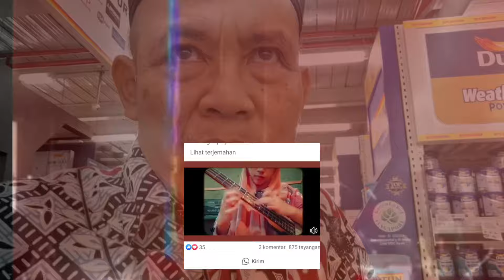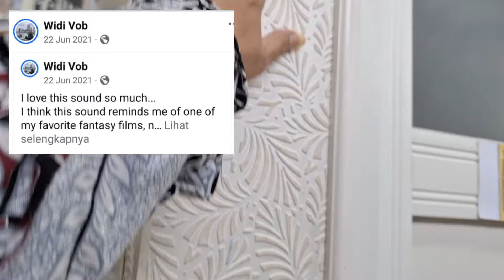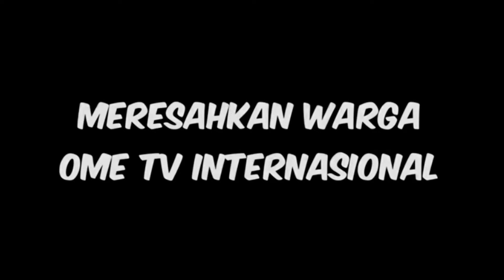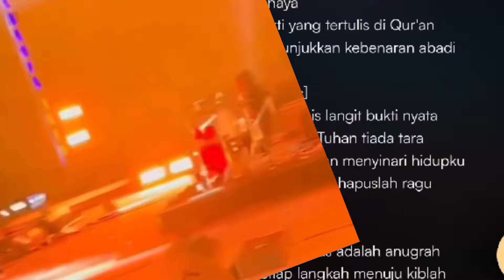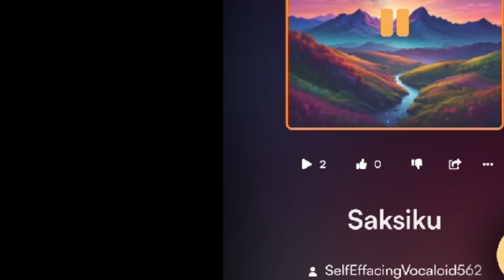VOB & Heriss Skuyy, Lahir Disaat Yang Tepat.